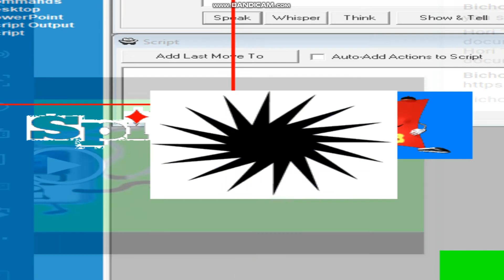MSAgent Randomness Episode 1